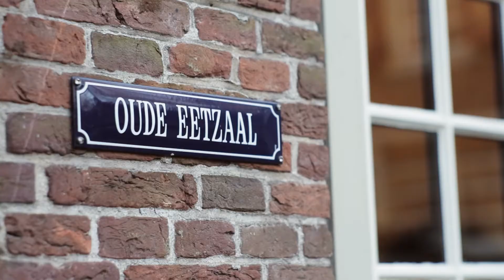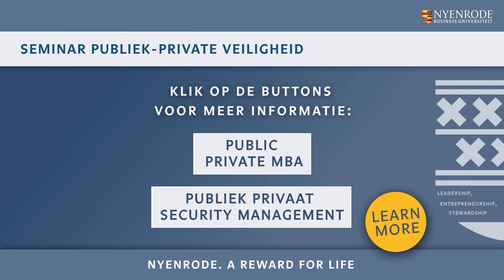Seminar Publiek-Private Veiligheid | Nyenrode Business Universiteit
Op 22 november 2017 vond het seminar Publiek-Private Veiligheid plaats. Technologische innovaties op het gebied van veiligheid volgen elkaar in hoog tempo op. Markt en overheid moeten steeds meer en beter samenwerken. Hoe ziet de toekomst van publiek-private samenwerking eruit? Hoe kunnen we publieke, commerciële en bestuurlijke belangen constructief verenigen?

Tijdens het seminar werden deze drie invalshoeken belichten van de praktijkcase Schiphol rondom Publiek-Private Veiligheid onder leiding van Bob Hoogenboom.